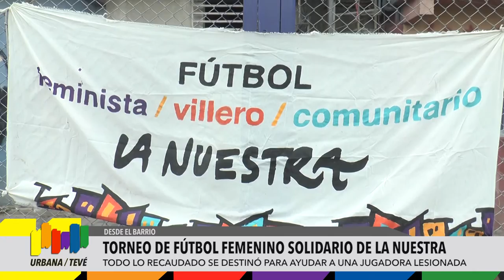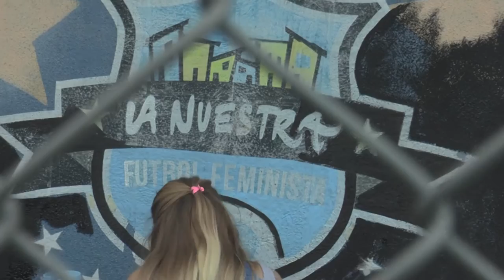Cierre de Año de La Nuestra Futbol Feminista